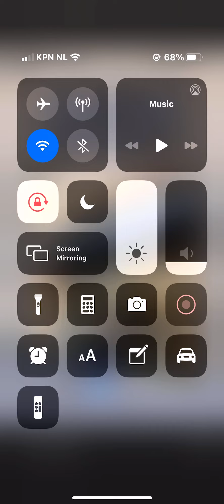6 February 2022